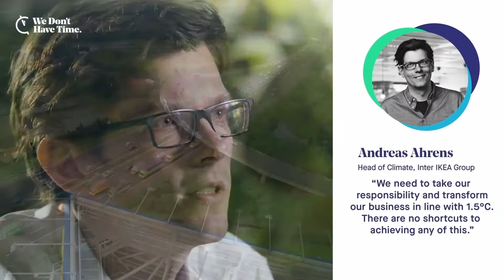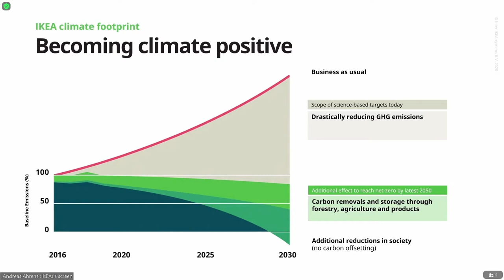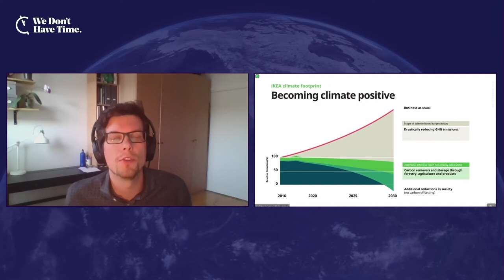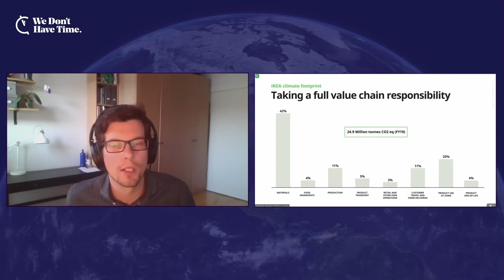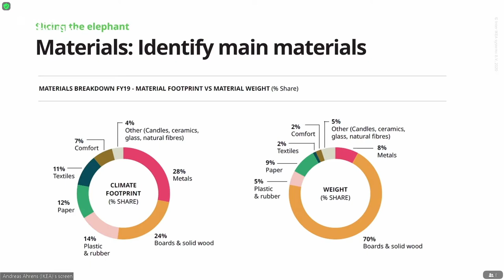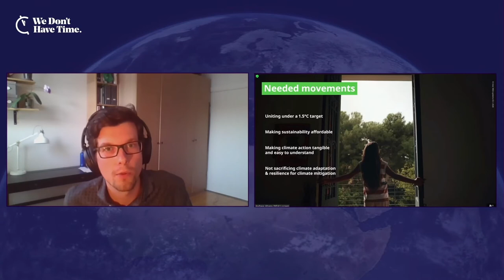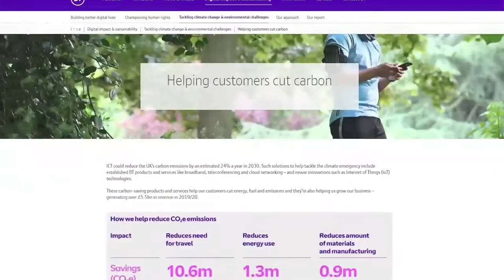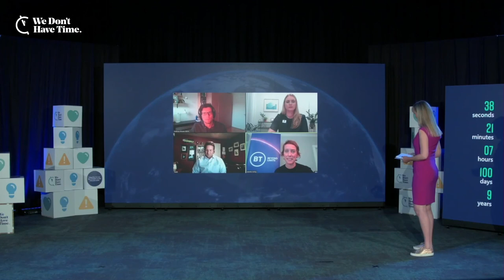Industry enabled by digitalization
Keynote - Industry enabled by digitalization
by Andreas Ahrens, Head of Climate, Inter IKEA Group

Panel discussion:
Jennifer Artley, Americas President, BT Group
Edda Aradóttir, CEO, Carbfix
Todd Brady, Director of Global Public Affairs and Sustainability, Intel Corporation
Andreas Ahrens, Head of Climate, Inter IKEA Group